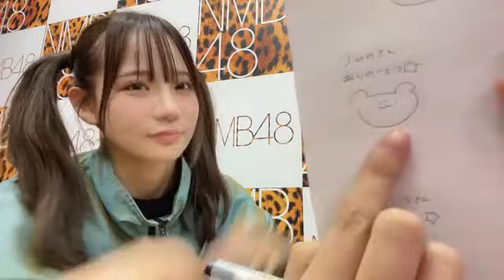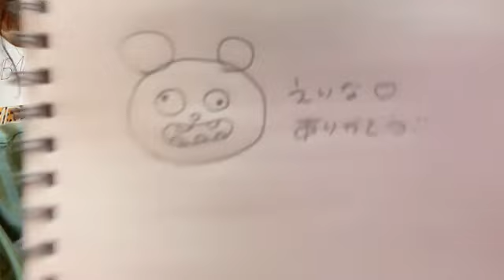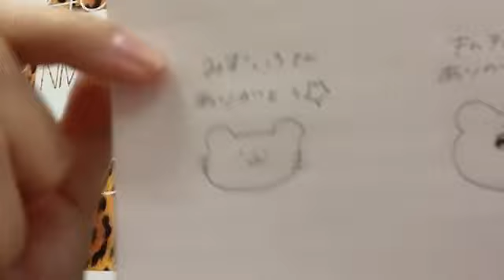2023年10月13日 17時20分50秒 桜田 彩叶（NMB48）